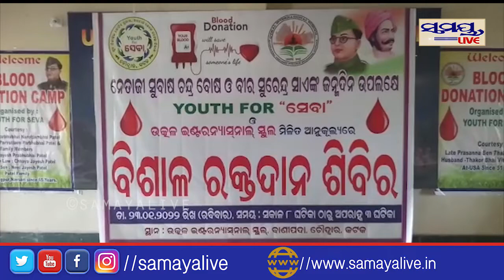ଇଣ୍ଟାରନେସନାଲ ସ୍କୁଲରେ ମେଗା ରକ୍ତଦାନ ଶିବିର ଅନୁଷ୍ଠିତ